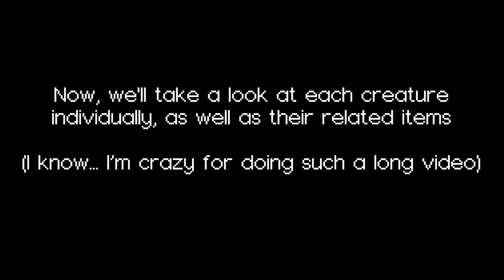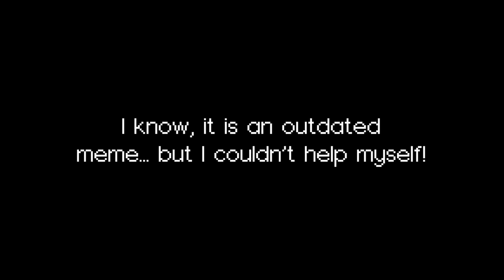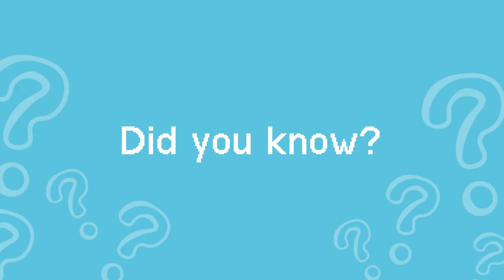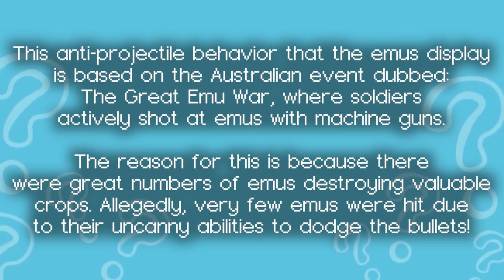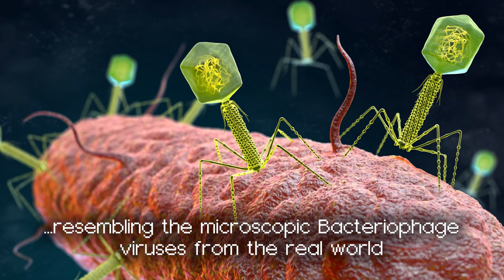Alex's Mobs (Minecraft Mod Showcase | 1.16.5)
Alex Mob's adds a whole bunch of cleverly designed mobs to Minecraft. What's more is that the mod developer goes through the effort to make sure that they fit right in with the rest of vanilla Minecraft's style of mobs. In this mod showcase, we'll look at each of the mobs individually, as well as their related items!

The mod version covered in this video is 1.10.1 for Minecraft 1.16.5 (Java Edition).

Timestamps ⌚:
0:00 - Intro & Overview
1:30 - Grizzly Bear
3:21 - Raccoon
4:32 - Crow
5:39 - Tasmanian Devil
6:28 - Humming Bird
6:55 - Crocodile
8:22 - Shoebill
9:20 - Alligator Snapping Turtle
10:22 - Gazelle
11:06 - Elephant
13:10 - Rattlesnake
13:59 - Road Runner
14:36 - Guster
15:54 - Tarantula Hawk
18:06 - Kangaroo
19:24 - Emu
20:30 - Komodo Dragon
22:00 - Moose
22:41 - Snow Leopard
23:17 - Sunbird
24:16 - Bald Eagle
25:36 - Gorilla
26:32 - Capuchin Monkey
27:18 - Leafcutter Ants
28:56 - Tiger
30:02 - Platypus
31:10 - Lobster
31:42 - Seal
32:44 - Orca
33:34 - Cachalot Whale
35:31 - Hammerhead Shark
36:32 - Mantis Shrimp
37:25 - Blobfish
38:27 - Mungus
40:06 - Cave Centipede
40:59 - Cockroach
42:34 - Fly
43:18 - Crimson Mosquito
44:27 - Warped Mosquito
45:38 - Warped Toad
46:13 - Bone Serpent
46:57 - Soul Vulture
47:47 - Drop Bear
48:58 - Straddler & Stradpole
50:48 - Spectre
51:27 - Mimicube
52:37 - Endergrade
53:17 - Enderiophage
55:24 - Outro

Background Music used 🎵:
Morning Rain by Scott Lloyd Shelly (Terraria)
Strad by C418  (Minecraft)
Cat by C418  (Minecraft)
Dungeon by Scott Lloyd Shelly (Terraria)
Night by Scott Lloyd Shelly (Terraria)
Island Coconuts by Aaron Kenny
Desert by Scott Lloyd Shelly (Terraria)
Sandstorm by Scott Lloyd Shelly (Terraria)
Dune Storm by C418
Dark Souls III Soundtrack - Vordt of the Boreal Valley
Croc 2 Soundtrack - Get the Gobbo's Sandwich!
MapleStory Soundtrack - El Nath
Rain by Scott Lloyd Shelly (Terraria)
Dewy's Adventure Soundtrack - Jolty Jungle
Lihzahrd by Scott Lloyd Shelly (Terraria)
Aria Math by C418 (Minecraft)
MapleStory Soundtrack - Aqua Dungeon Deep Sea
Axolotl by C418 (Minecraft)
Mushrooms by Scott Lloyd Shelly (Terraria)
Eerie by Scott Lloyd Shelly (Terraria)
Underground Crimson by Scott Lloyd Shelly (Terraria)
Lunar Towers by Scott Lloyd Shelly (Terraria)
Underworld by Scott Lloyd Shelly (Terraria)
Slime Rain by Scott Lloyd Shelly (Terraria)
The End by C418 (Minecraft)
Far by C418 (Minecraft)